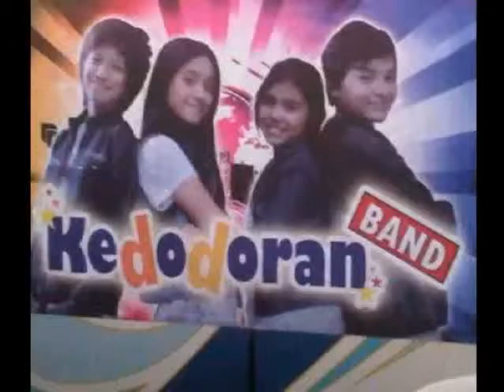Kedodoran Band - Kembali Bersama